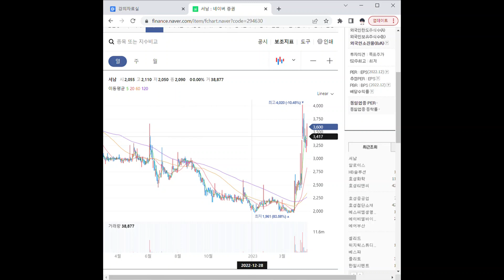294630구리 관련주 서남 1분 분석